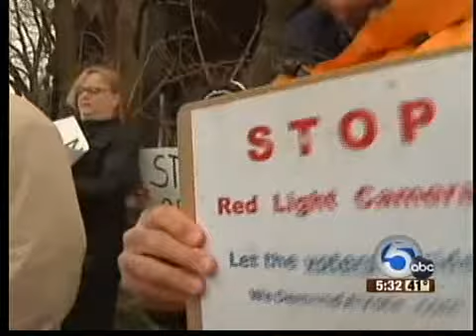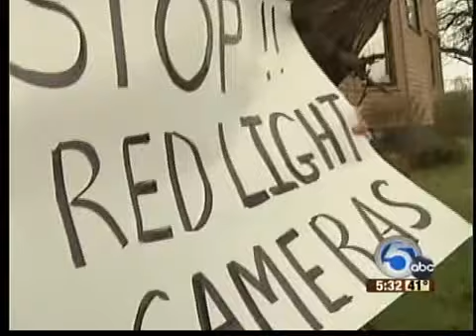Group wants to end red light cameras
Red light and speed cameras have been controversial since they were installed throughout Cleveland and Northeast Ohio about five years ago.